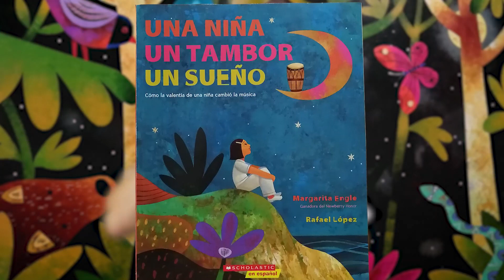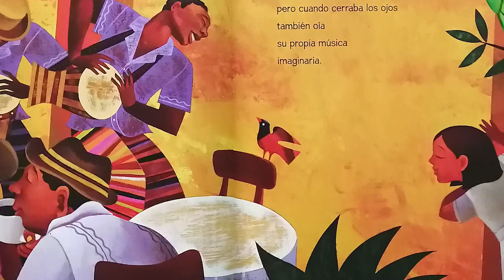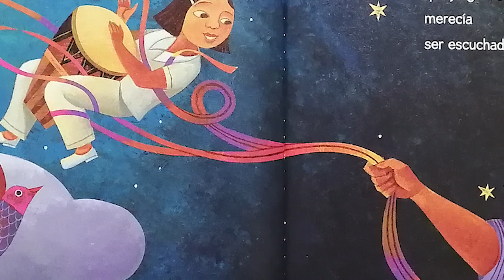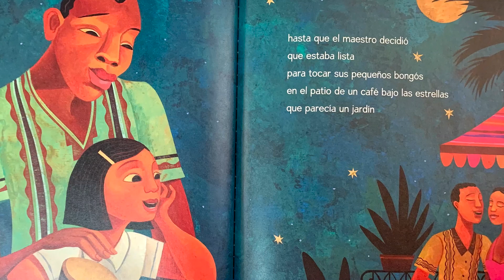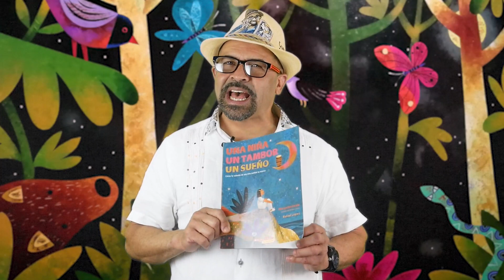Una niña, un tambor, un sueño - Tío Nelson - El Cuenta Cuentos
Hola apreciados seguidores del Tío Nelson. Hace muchos años en una isla musical, las mujeres tenían prohibido tocar los tambores. Pero una niña soñaba con los tambores y a escondidas practico... En nuestro canal te contamos lo que sucedió en el cuento Una Niña Un sueño Un tambor. Disfruta y comparte 🤗.

UNA NIÑA, UN TAMBOR, UN SUEÑO.
Autora: Margarita Engle
Ilustrador: Rafael López
Productor y narrador: Nelson Liriano
Productor de línea: Víctor Vidal Pérez
Post producción: Grupo Nous, Estephannie Santana y Víctor Vidal